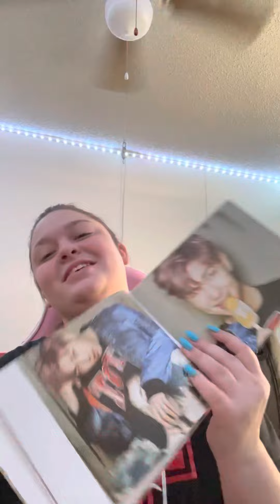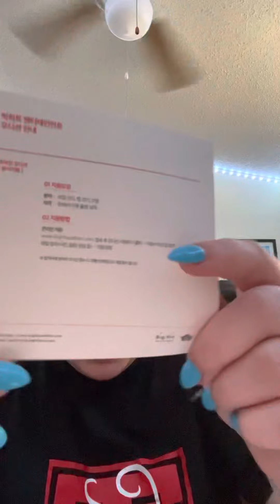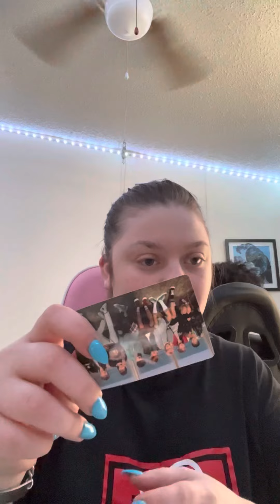Bts album unboxing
You never walk alone both versions

BTS YOU NEVER WALK ALONE BANGTAN...